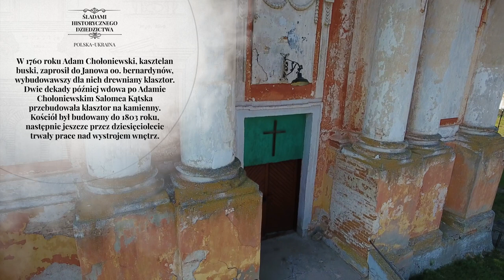Kościół i klasztor bernardynów w Janowie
Iwaniw (Janów nad Bugiem) – kościół i klasztor bernardynów

Fundator: Adam Chołoniewski, kasztelan buski, Salomea z Kątskich Chołoniewska

Kościół i klasztor bernardynów w Janowie ufundował w r. 1760 kasztelan buski Adam Chołoniewski. Pierwsze zabudowania były drewniane. Po śmierci fundatora, pozostała po nim wdowa Salomea z Kątskich Chłoniewska ok. r. 1780 rozpoczęła budowę murowanego klasztoru i kościoła zapewne według planów architekta Jana de Witte. Budowa kościoła trwała do r. 1803, a prace przy jego wyposażeniu znacznie dłużej. W kryptach pod kościołem zostali pochowani, oprócz fundatorów, Rafał Myszka-Chołoniewksi z synem Stanisławem - znanym religijnym działaczem i pisarzem. Kościół w Janowie był czynny co najmniej do r. 1930, następnie przejęty przez Sowietów został podzielony na dwie kondygnacje i pozbawiony wystroju i wyposażenia. Górną część wtórnie przedzielonego kościoła oddano nielicznej rzymskokatolickiej społeczności. W klasztorze pobernardyńskim w czasach sowieckich funkcjonowało technikum rolnicze, obecnie stoi opuszczony.